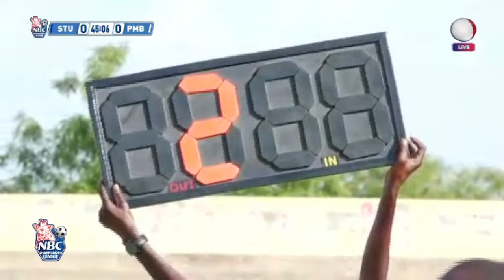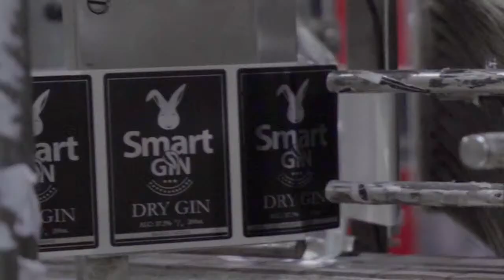🔴 LIVE : STAND UNITED VS PAMBA FC | NBC CHAMPIONSHIP LEAGUE 2023/2024